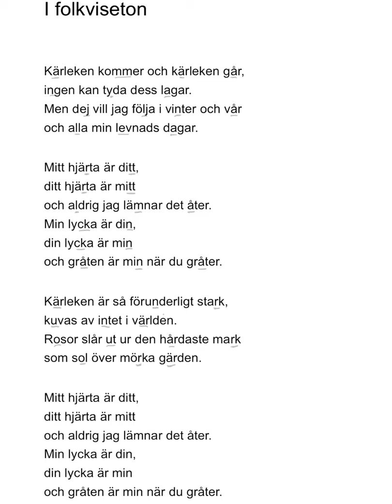Joshua läser ”I Folkviseton” av Nils Ferlin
Vi tränar uttal